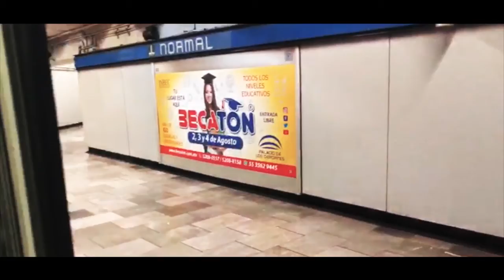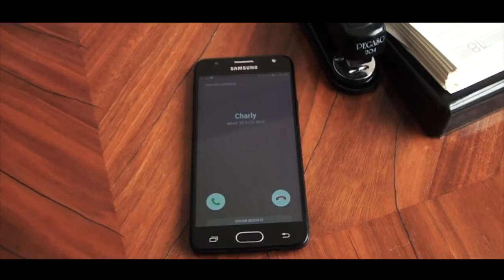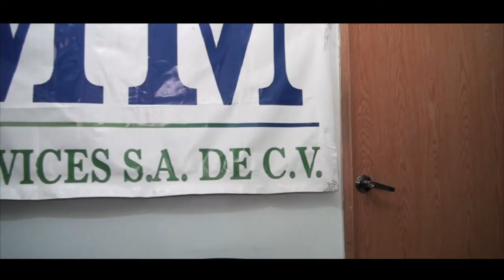El Casting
Dirección: Mario Merino
Producción: Poco Seso Films